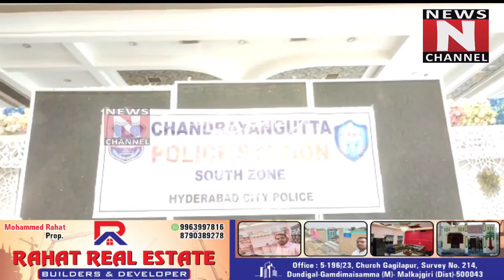chandrayan Gutta police meeting at Grace palace news n channel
chandrayan Gutta police meeting at Grace palace falaknuma acp shaik Jahangir given instructions regarding Ganesh idols , mandaps deput each police inspection idols and public safety also , every idol committee members put for cc cameras for unwanted things to be stop , yesterday check the rout of balapur Ganesh southzone dcp Sai chaitanya , falaknuma acp shaik Jahangir, chandrayan Gutta inspector Prasad Varma..